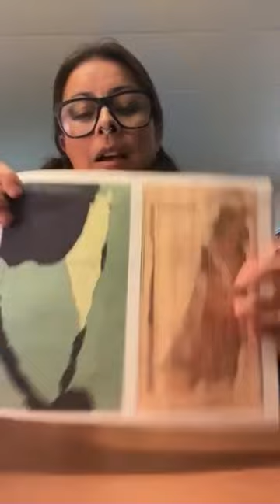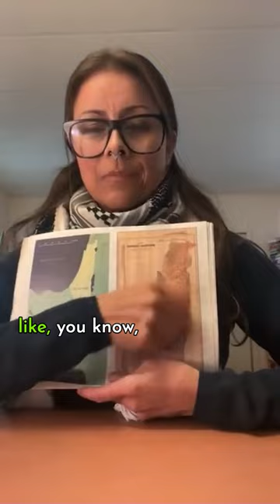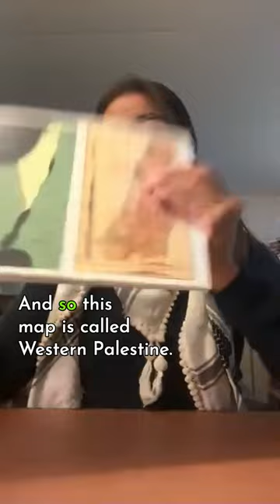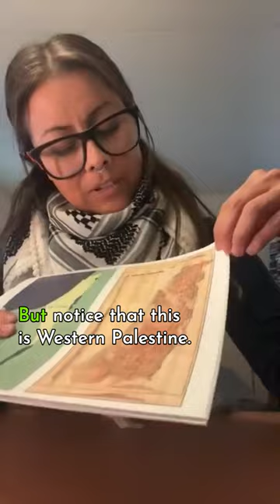Palestine's borders: 1923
This map of "Western Palestine" is where Palestine gets that iconic shape in its modern borders. And it was created by evangelicals, by Christians. It was not created by Jews. It was created by Christians from Britain and the United States who really believed that Palestine is theirs, that God gave them Palestine, like how they believe with "Manifest Destiny" that God gave them all of these lands.

But if the Christian Zionist "Holy Land" here was called "Western" Palestine, where then is "Eastern"?

Israel is not done expanding.